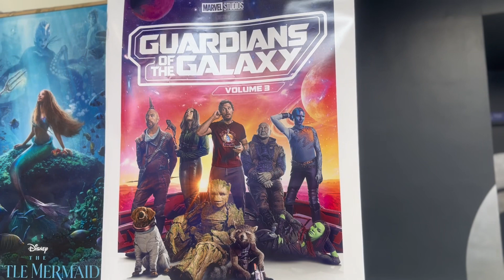Mother’s Day 2023